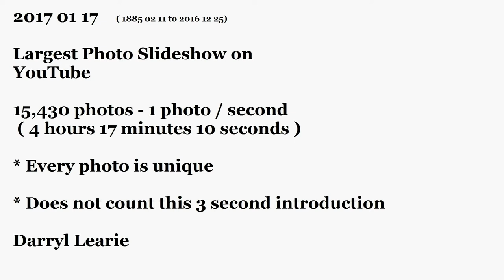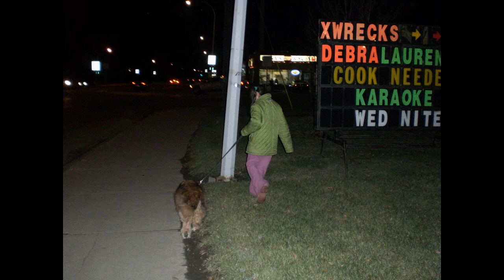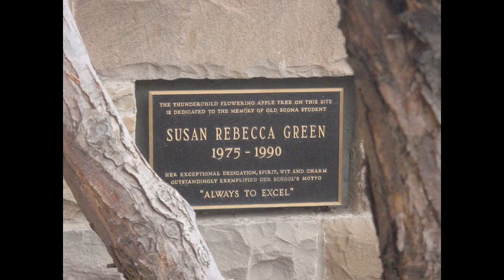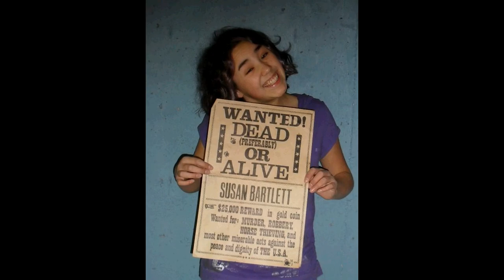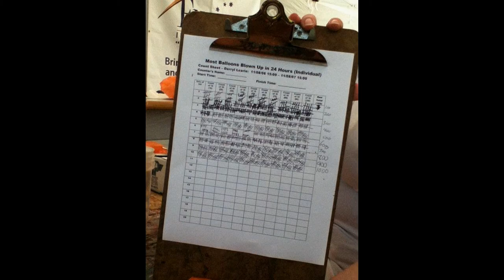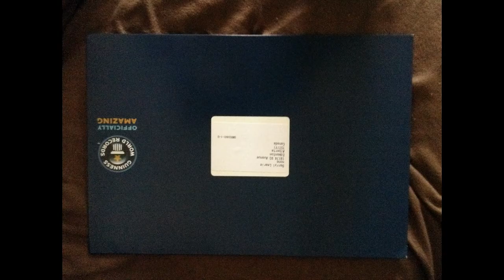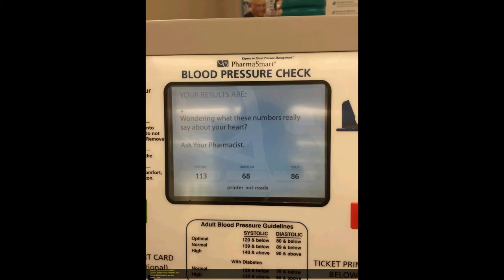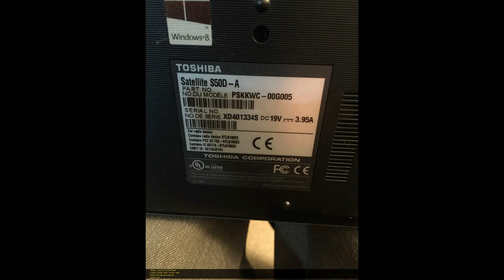Largest Photo SlideShow - 15,430 photos - Darryl Learie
Largest Photo Slideshow on YouTube
15,430 photos (1 photo/second) 4 hours 17 minutes 10 seconds
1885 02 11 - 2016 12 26